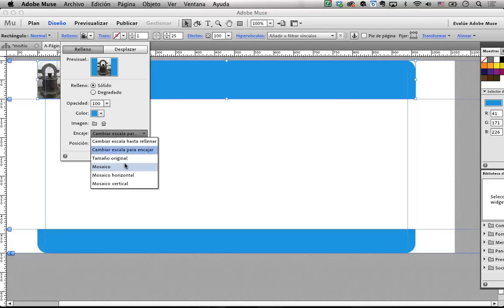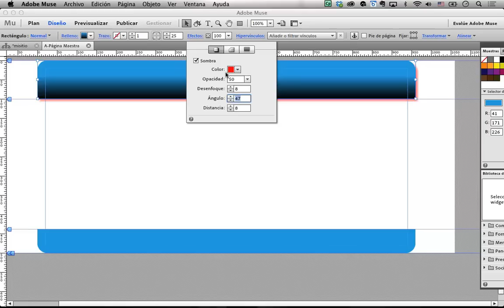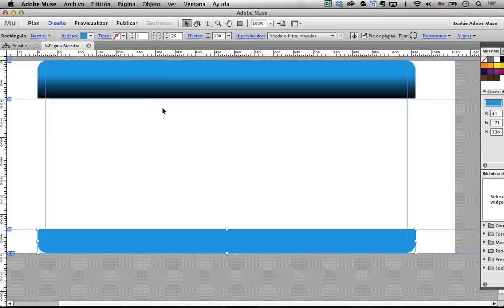Adobe Muse CC: Degradados y Efectos (Parte 6)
La creacíon de degradados para elementos de html nunca había sido tan fácil como ahora, con Muse. Además, se pueden añadir efectos tales como sombras y biselados.